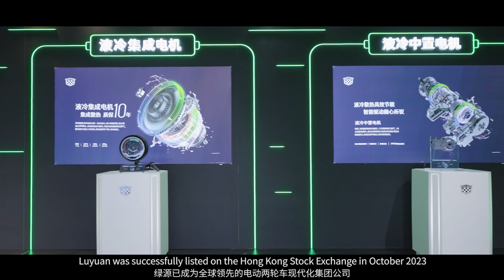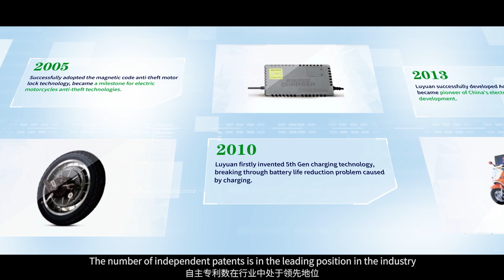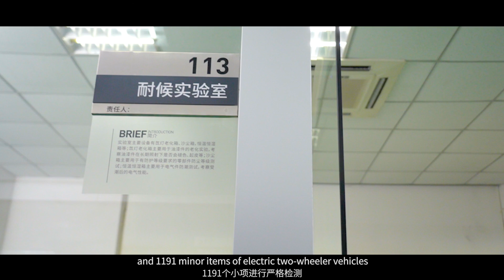Welcome To Know About LUYUAN Electric Vehicle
Welcome to the homepage of LUYUAN Electric Vehicle - Your Global Partner for Electric Mobility Solutions!  Since our inception in 1997, headquartered in Jinhua, Zhejiang province, we've been at the forefront of revolutionizing the electric two-wheeler industry. We proudly became the world's leading electric two-wheeler modernization group company, listed on the Hong Kong Stock Exchange in October 2023 (stock code: #02451).
Our main product:
 Electric Motorcycles
Electric
Electric

Our dealer network spreads  in more than 80 countries around the world, with more than 10,000 stores and more than 20 million users worldwide, over 1 million of whom have been users for more than 10 years. Our company has an annual production capacity of 10 million vehicles.

We're pioneers in core electric two-wheeler technology, recognized as a national high-tech enterprise, and honored with prestigious Science and Technology Progress Awards. With over 600 patents under our belt.

In 2023, our total sales reached 3 million vehicles. We will continue to innovate, lead the future of the electricvehicle industry, and provide users with a greener and smarter travel experience. LUYUAN highly welcomes friends form all over the world to cooperate with us, and share our development and progress together.